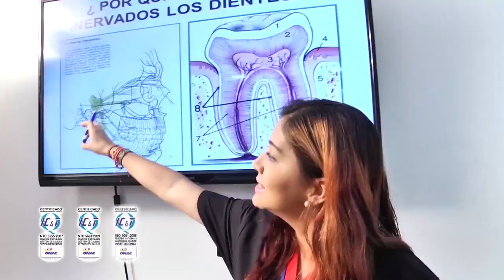Las Técnicas del Campo Ref Biotipo caballo criollo colombiano parte 2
Clic Aqui Apra Suscribirte a este canal es una empresa Colombiana que tiene como misión mostrar al mundo el Caballo Criollo Colombiano a través de la utilización de tecnologías de información y comunicación.